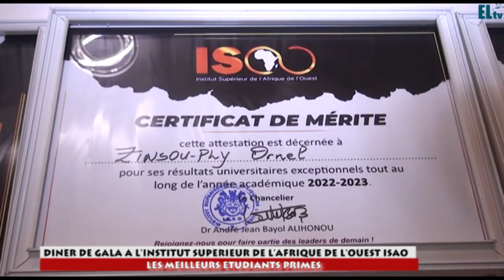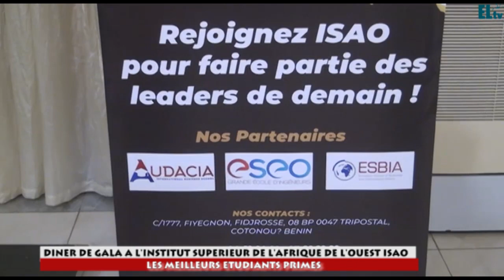Dîner de Gala de l'Institut Supérieur d'Afrique de l'Ouest.ISAO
*Célébration de l'excellence à l'Institut Supérieur d'Afrique de l'Ouest*

Pour marquer la fin des cours,l'Institut Supérieur d'Afrique de l'Ouest a organisé un dîner de gala le vendredi 21 juillet 2023.Ce fut l'occasion aux responsables de l'Institut de primer les meilleurs étudiants. Suivez le point de la séance dans ce reportage de ELTV